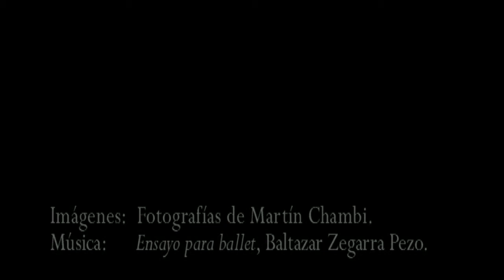Luis E. Valcárcel - La Danza Heroica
El ilustre autor de este libro –indispensable para todo cusqueño o cusqueñista– exalta a los herederos de los inkas, al indígena, al oprimido. Le insufla ánimos, rebeldía, inspiración para su levantamiento. "La danza heroica" es una muestra de ello y es la parábola que compartimos con ustedes.